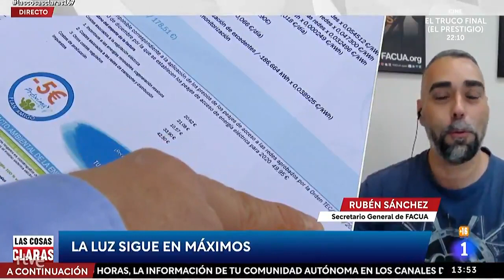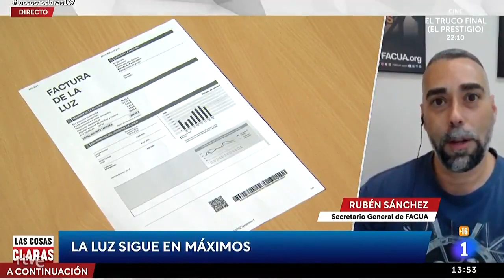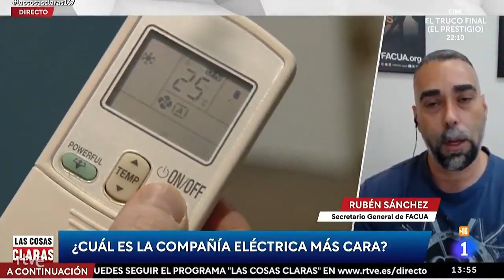Rubén Sánchez: "El tarifazo eléctrico va a ser más duro en julio y el Gobierno aún no reacciona"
El secretario general de FACUA-Consumidores en Acción, Rubén Sánchez, ha intervenido este miércoles 14 de julio en el programa Las Cosas Claras, de TVE, para hablar sobre el tarifazo eléctrico y el recibo de la luz de julio.